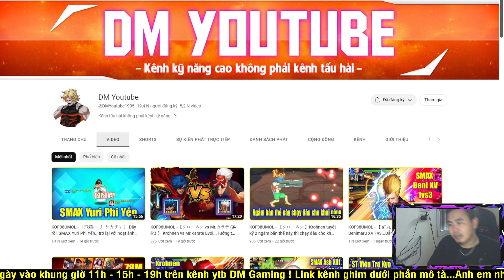KOF98UMOL - Bình loạn PK SEVER - Meitenkun XV cũng có "this" có "that" à? Ảo vccc thế nhể?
KOF98UMOL - Bình loạn PK SEVER - e Minz chật vật thắng 6/0 ăn kèo 200K của gia tộc họ Phạm 💥💥

📱Device: ROG PHONE 3 (12GB/128GB)
🎥Screen Recorder: ELGATO HD60S+
🎞Editor: Adobe Premier Pro 2020
►App stream, quay video: OBS Studio

LOL Mobile
Wild Rift